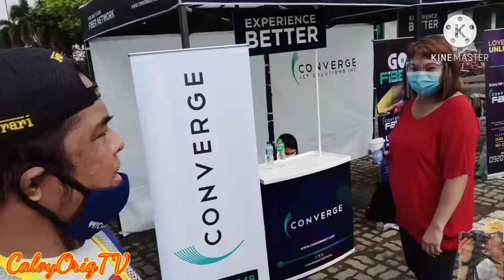CONVERGE MOTORCADE 2021